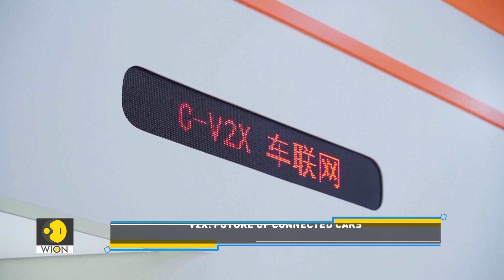V2X: New Tech to Improve Road Safety | Tech It Out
In this story, we explore a game-changing technology that could revolutionise transportation. The vehicle-to-everything or V2X technology allows cars to communicate, predicts accidents before they occur, and promises to enhance safety, efficiency, and connectivity. Watch this report for more details.